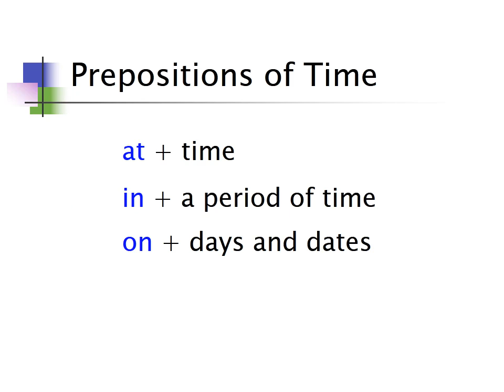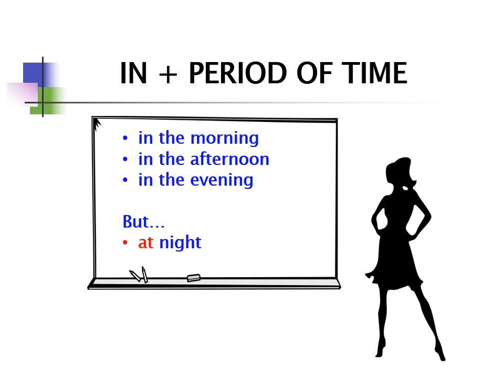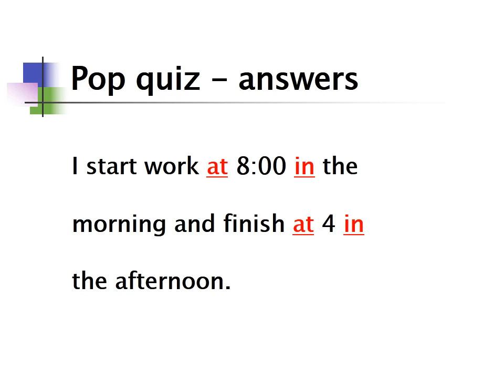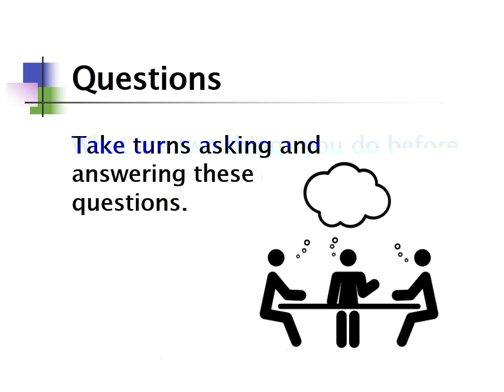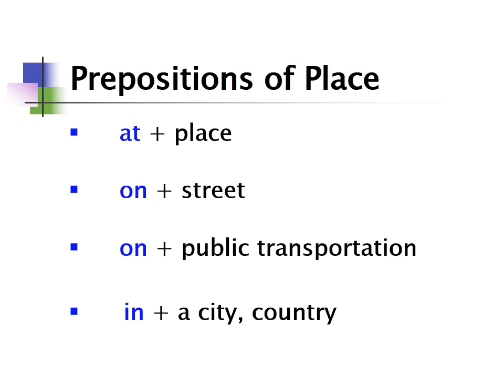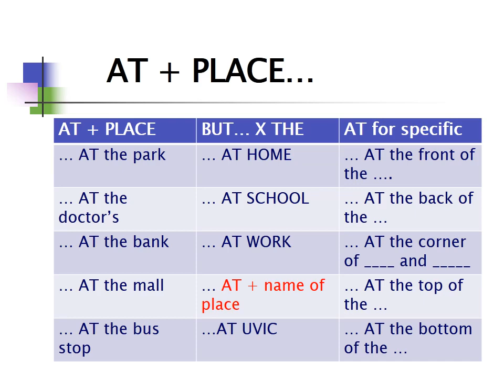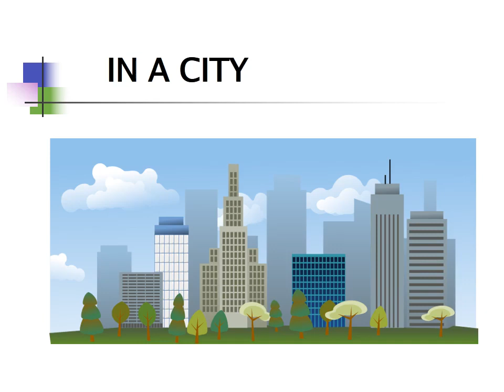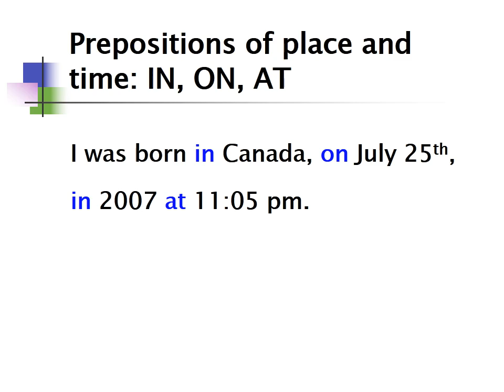In, On, At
These three little prepositions are very tricky in English. Which one do you use? In, or, or at? Learn to use the correct preposition in this English Grammar Lesson.